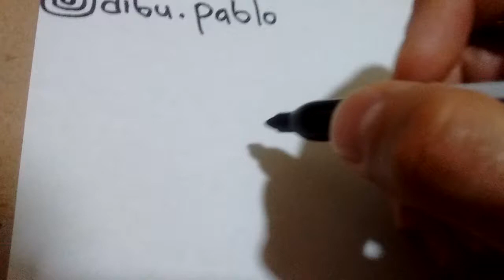Como dibujar a un zombie vaquero de plantas contra zombies/how to draw zombie from planta va zombies